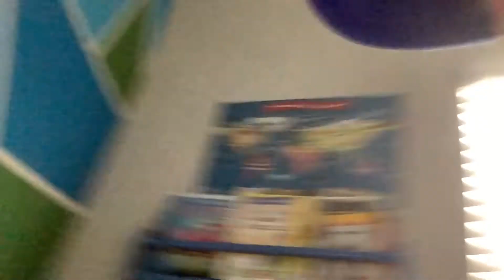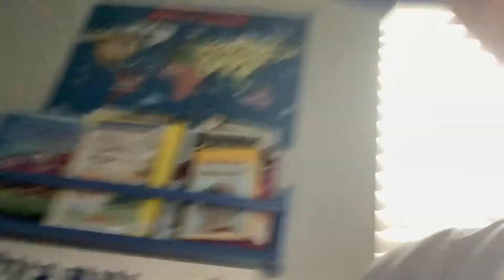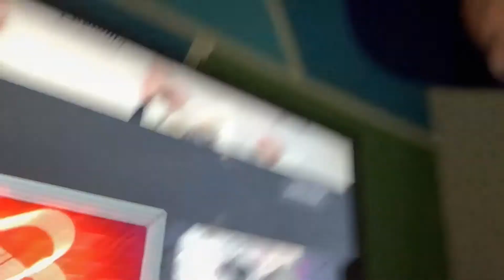Top 10 of my videos ( episode 3)